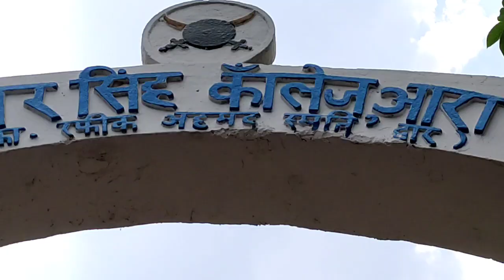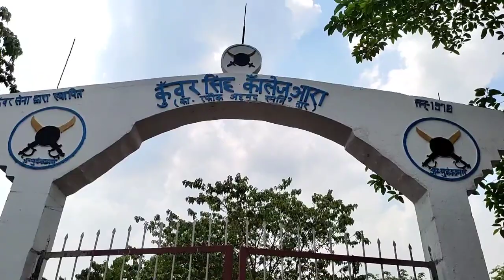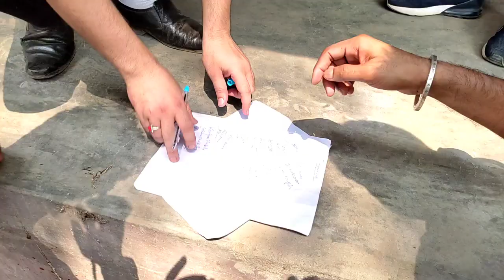BPSC QUESTION PAPERS LEAK2022 || BPSC 67th Question paper viral || VEER KUNWAR SINGH COLLEGE ARRA